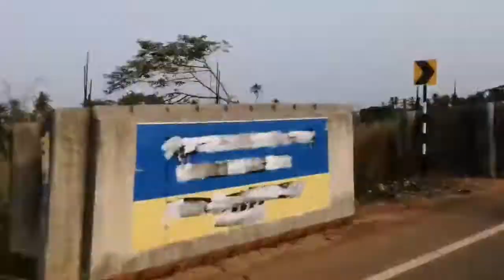Shigmotsav (Shigmo) 2022 in Margao city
The festival commemorates the homecoming of the warriors who left their homes and families at the end of Dussehra to fight the invaders